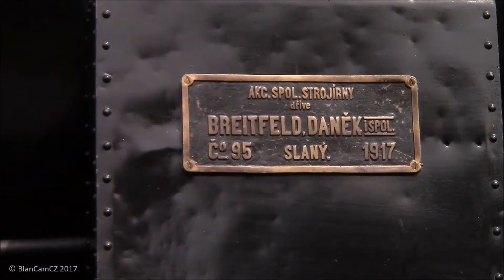Čtyřkolák 434.2186: Slavnosti města Hostivice 2016 (Czech Steam locomotive Four-Wheeler in Prague)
(3.9.2016) (English commentary below) Video zachycuje oblíbenou parní lokomotivu 434.2186 Čtyřkolák, která letos oslaví 100. narozeniny, během její účasti na Slavnostech města Hostivice v roce 2016. Video nabízí pohled ze stanoviště strojvedoucího během objíždění soupravy (včetně ukázky tradiční svačiny železničářů - uzeniny připravené na kotli parní lokomotivy), několik záběrů z cesty mezi Hostivicí a Zličínem a možnost pokochat se, jak to lokomotivě slušelo na Zličíně. Tato stanice má v budoucnu projít europerónizací, snad to nebude záhy :)

The main protagonist of the video is the Czech steam locomotive 434.2186 "The Four-Wheeler", which celebrates its 100th birthday this year! The video offers views from its ride around Prague during the event "Celebrations of Hostivice Town" in 2016. You can enjoy its outer beauty during its stay in Praha-Zličín station, the cabview from the locomotive during the shunting and a short ride with music of Liszt (there was too much wind in the mic - and I also think that classical music matches nicely with steam locomotives :))
Btw, the thing in the wax paper on the locomotive boiler is some kind of sausage - I learnt it´s a traditional snack of the steam locomotive crew :D